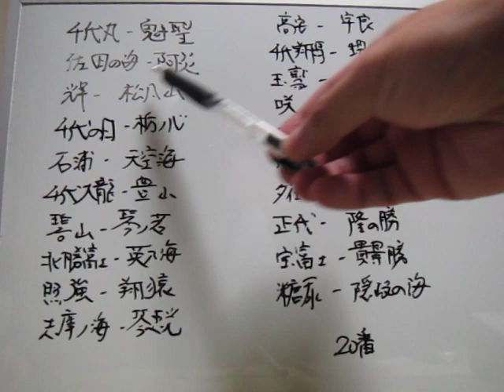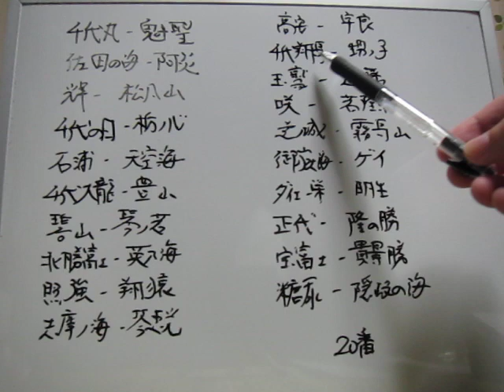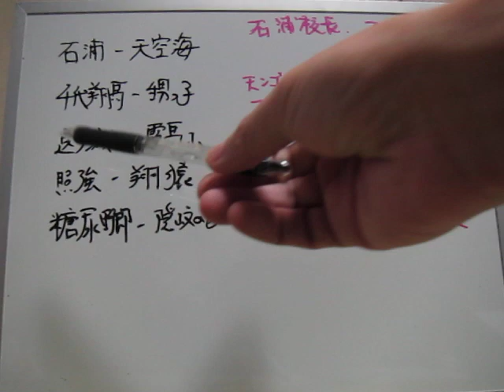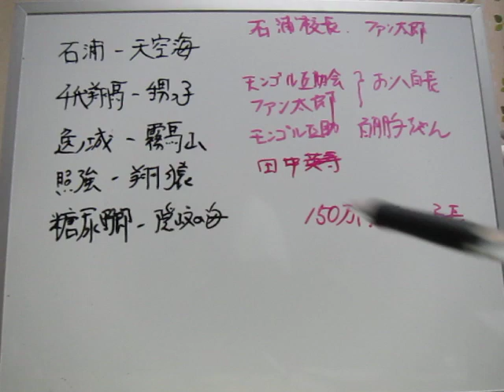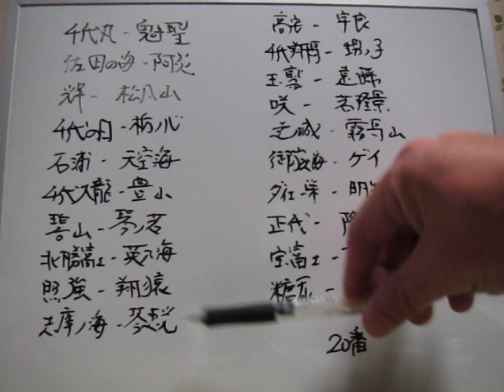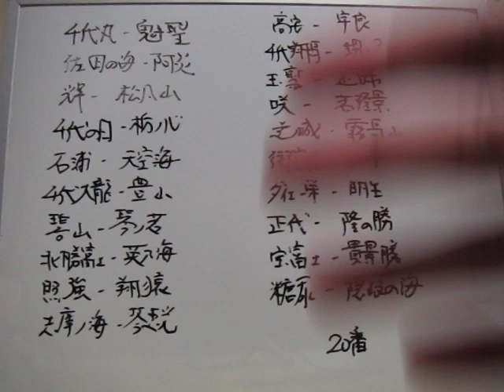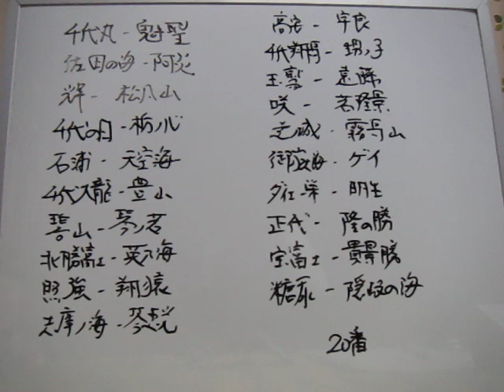【照ノ富士 石浦 英乃海 翔猿 千代翔馬 豊昇龍 霧馬山のお八百長】令和3年11月18日大相撲九州場所５日目＆6日目 大相撲きょうのお八百長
配信者経歴
　　　日本相撲協会を解散させる会 代表

著書
Sumo is not the national sport. It is simple performance. And a yakuza is assigned to performance. As for the present sumo performance, China money flows in and is doing socialism management. Let's deprive association of such sumo of the public interest.